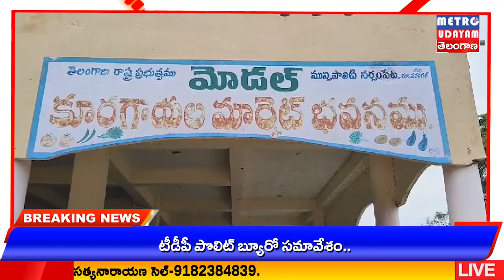METRO UDAYAM ||అసాంఘిక కార్యకలాపాలకుఅడ్డా నర్సంపేట మోడల్ కురాగాయలమర్కెట్